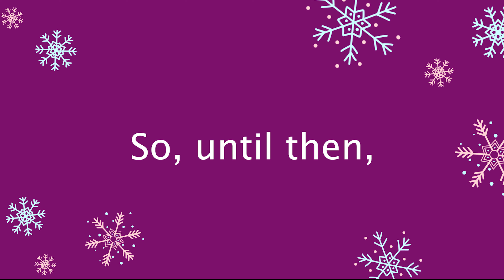Happy New Year from Central Square Theater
Thank you for helping making 2022 such a memorable time at the theater. We look forward to seeing you again in 2023.

For Tickets and Information, visit us @ CentralSquareTheater.org